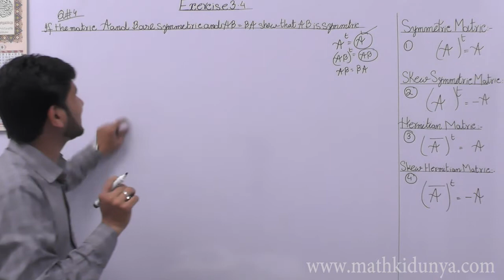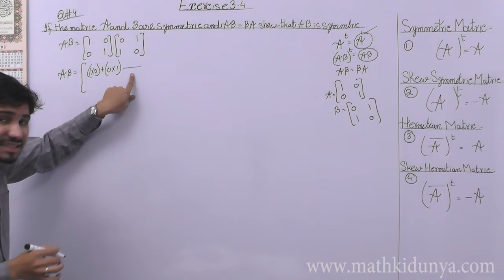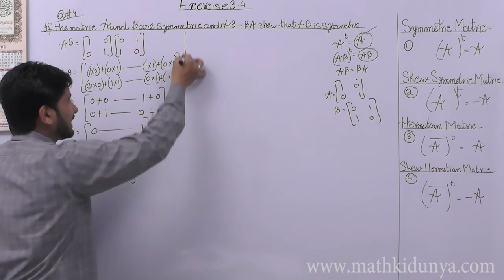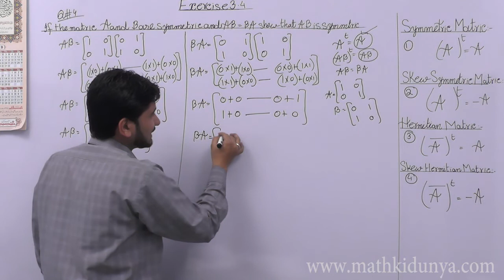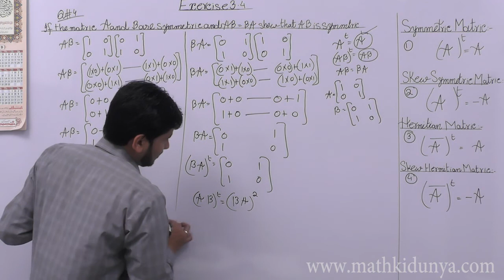FSC Math book 1 ch 3,Lecture 3,Exercise 3.4 Question No 4 Math Chapter 3 Matrices